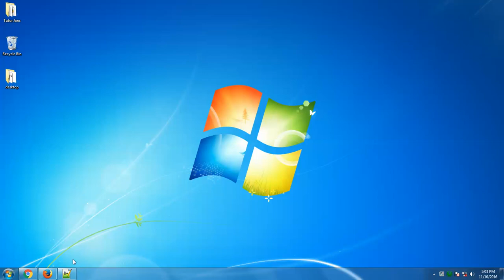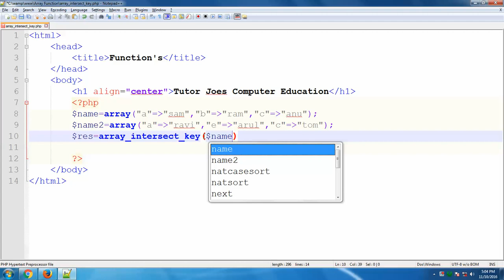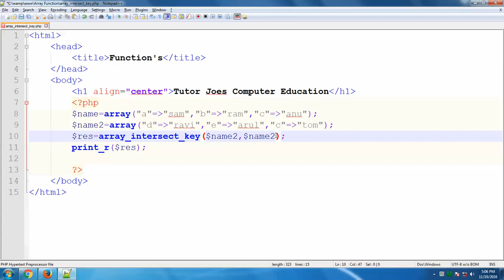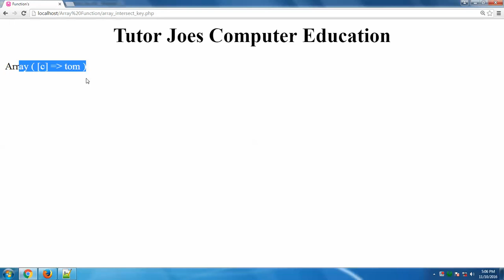How To Use Array intersect key In Php In Tamil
How To Add Element Begin The Array  In Php In Tamil
How To Add Numbers In Array Function In Php In Tamil
How To Change Array Key Case In Php In Tamil
How To Checkdate Function In Php In Tamil
How To Combine Array Keys and Values In Php In Tamil
How To Count Array Values Using Array Function  In Php In Tamil
How To Display Values Using Array Function In Php In Tamil
How To Merge Arrays In Php In Tamil
How To Search Array Values In Php In Tamil
How To Use Arrange Array Values In Descending Order In Php In Tamil
How To Use Array Intersect Function  In Php In Tamil
How To Use Array Diff Key Function In Php In Tamil
How To Use Array Diff Assoc Function In Php In Tamil
How To Use Array Pad Function  In Php In Tamil
How To Use Fill  Function In Php In Tamil
How To Use Fill key Array Function In Php In Tamil
How To Use List Array Function In Php In Tamil